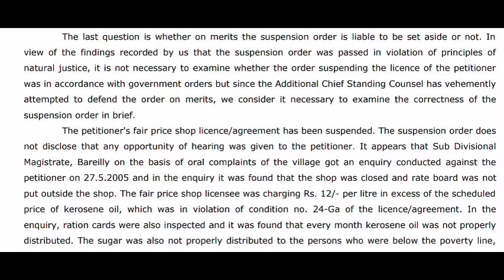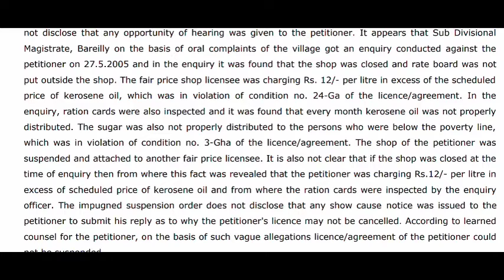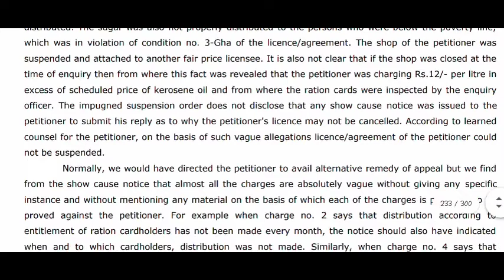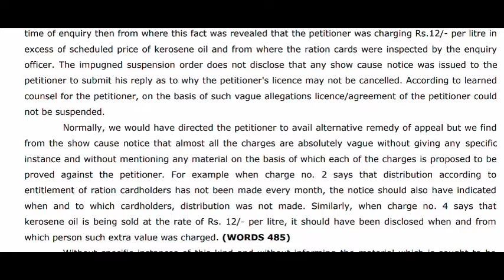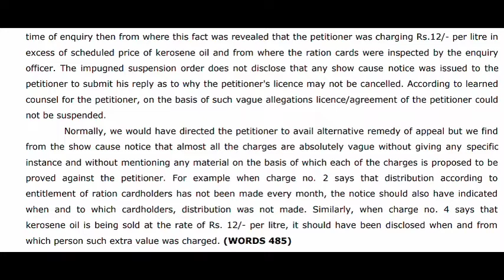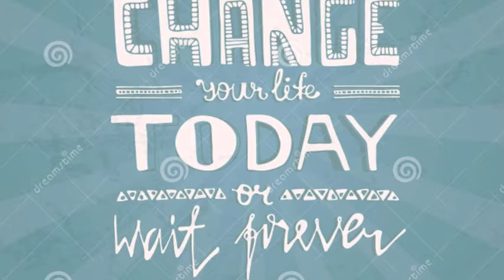ENGLISH SHORTHAND DICTATION LEGAL MATTER PASSAGE FOR YOUR PRACTICE.SSM